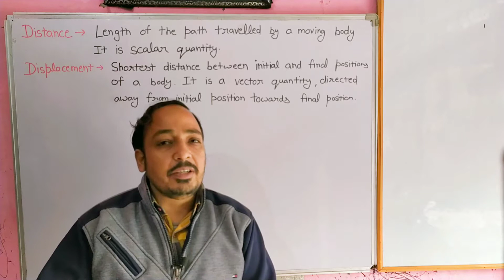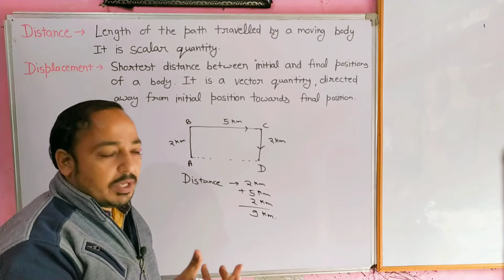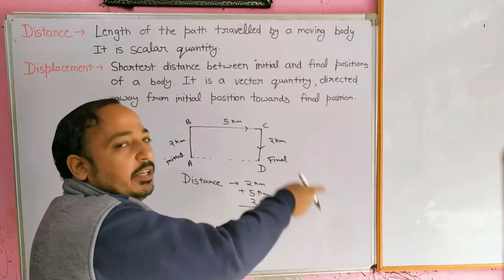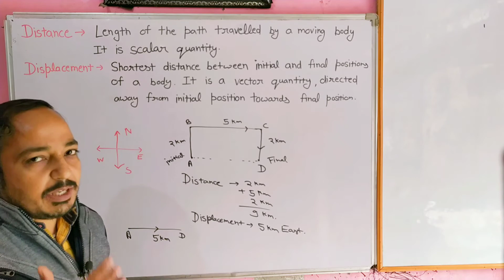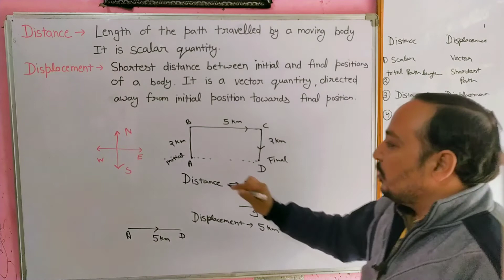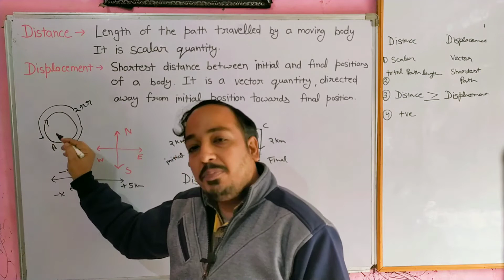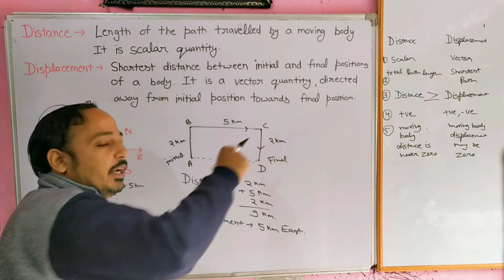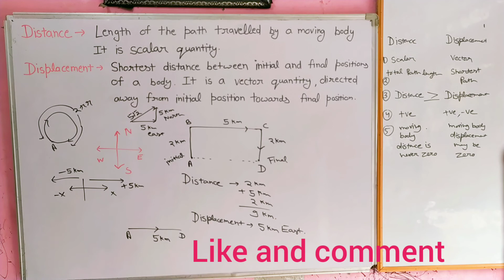Difference between distance and displacement class 11 || in hindi || scalar and vector quantities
Difference between distance and displacement class 11

hi, my name is Ashish Kapoor and this video is for class 11 physics students
here I have discussed about scalar and vector quantities, distance and displacement.
distance is a scalar quantity
displacement is a vector quantity
in rectilinear 1 direction motion magnitude of displacement is equal to distance